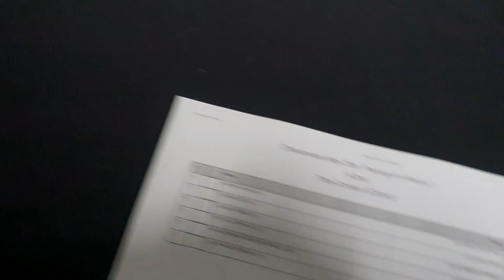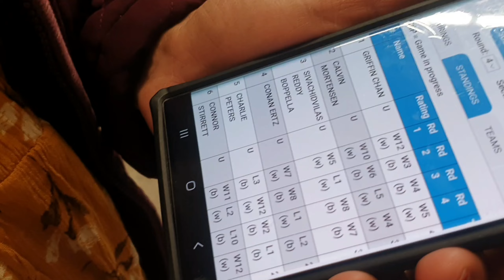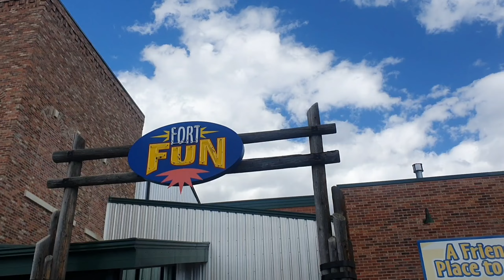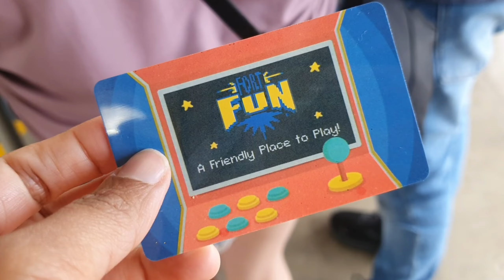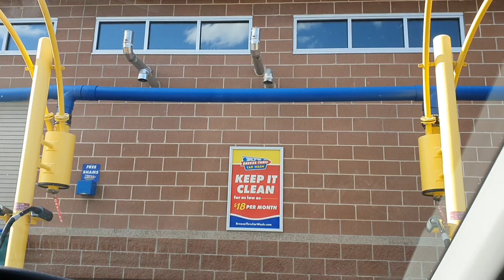vlog | Chidvi కంటే నేనే ఎక్కువ Disappoint అయ్యాను 🥴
In this video I shared Chidvi's chess tournament & along with our weekend vlog.